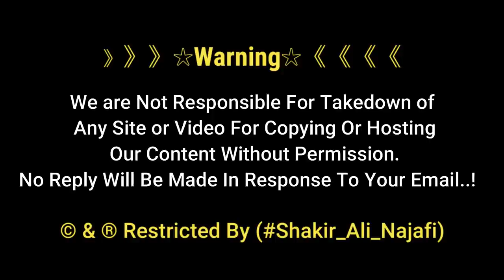Hazrat Ali As K Roze K Samne Rozedaron K Liye Sabeel Ka Niyaz | Ramzan 2021 | Najaf Ashraf Iraq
》》》》》》☆Warning☆《《《《《《